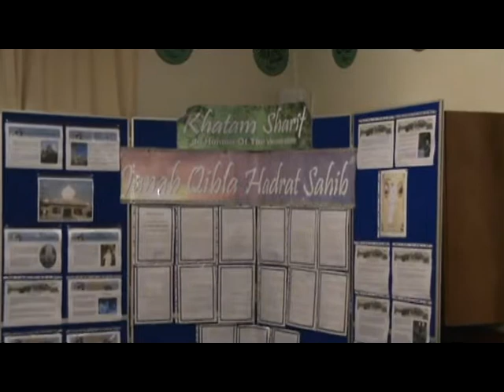Sufi Poetry - Khatam Sharif Janab Qibla Hadrat Sahib 08/10/09 - Noor Ul Islam Mosque, Bury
Sufi poetry read by Qari Samundar sahib